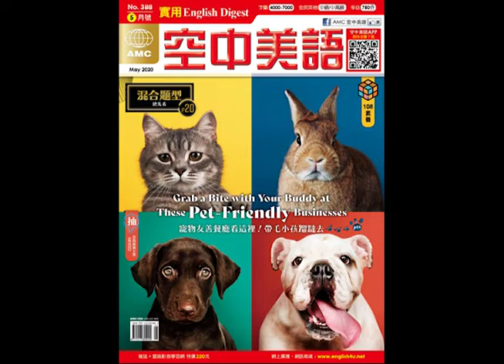2020年05月號Unit10-1【藝術治療：心理治療，從藝術創作開始】課文講解